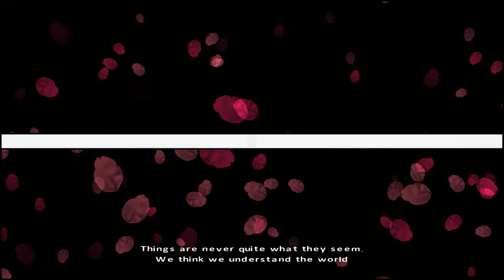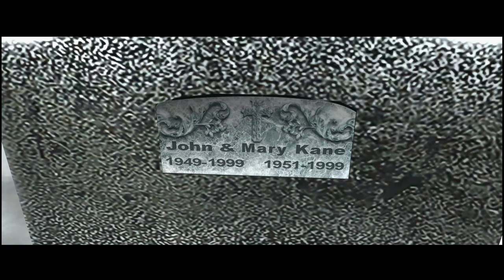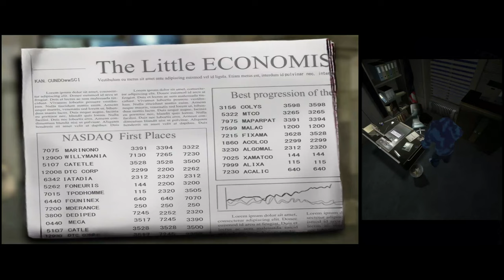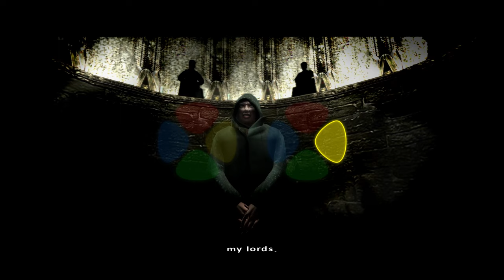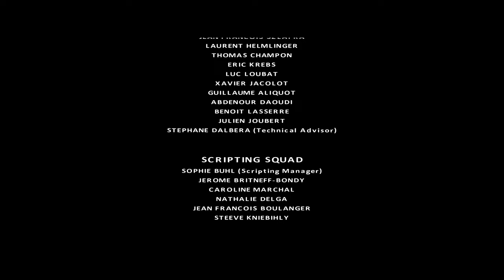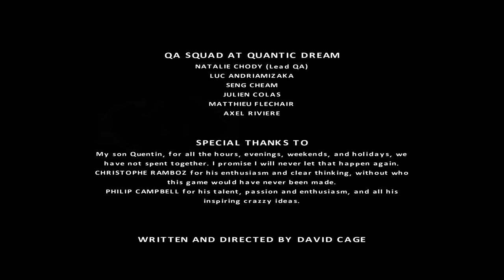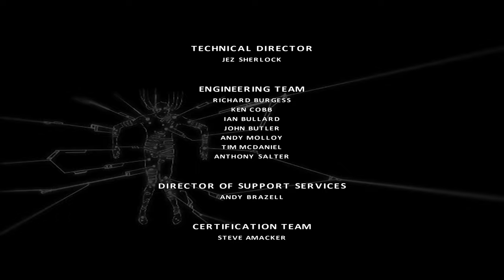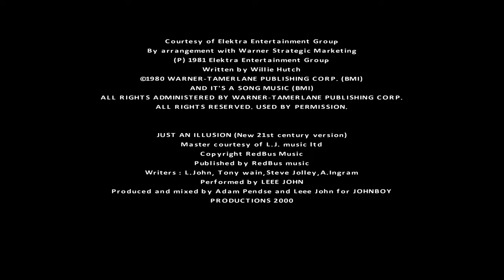Fahrenheit: Indigo Prophecy Remastered | PC | Full Game [4K 60ᶠᵖˢ]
0:00 Intro
1:16 The Murder
8:23 Investigation
25:19 The Day After
36:11 Confession
43:08 Police Work
59:28 Alternate Reality
1:10:14 Reconstruction
1:13:39 Tyler & Kate
1:15:41 Lost Love
1:33:26 Hide and Seek
1:42:45 Friendly Combat (Carla)
1:50:38 Debriefing (Carla)
1:56:36 Debriefing (Tyler)
2:03:17 Agatha
2:23:36 Questions and Bullets
2:33:28 Double or Quits
2:38:10 The Storm
2:45:59 Dark Omen
3:03:06 Face Off
3:12:59 Back to Agatha
3:16:48 Happy Aniversary!
3:26:02 Bloody Washing
3:27:12 Confrontation
3:31:46 Captain Jones is Really Upset (Carla)
3:33:41 Fallen Angels
3:40:42 Soap, Blood & Clues
3:47:20 The Fugitive
4:01:15 Janos
4:08:49 Meeting Kuriakin
4:16:39 Mayan Secrets
4:22:34 Danger and Ubiquity
4:26:55 Fate on Russian Hills
4:30:33 Child's Play
4:38:16 Checkmate!
4:38:47 The Pact
4:43:32 Jade
4:44:26 Frozen to the Bone (Carla)
4:47:10 Where is Jade?
5:00:12 Bogart
5:15:27 Revelation
5:17:02 Final Countdown
5:23:33 Ending
5:25:24 Epilogue
5:27:04 Credits